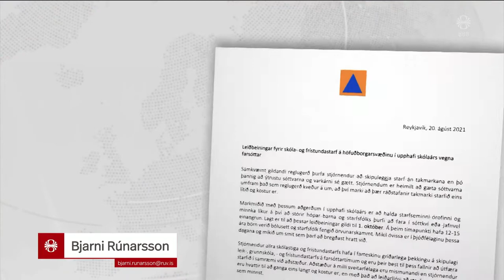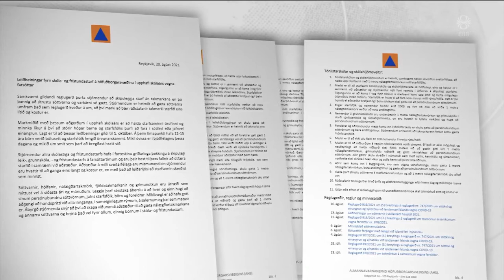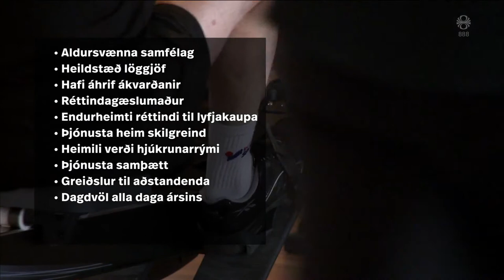Fréttir - 20. ágú 2021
Fréttir RÚV frá 20. ágúst 2021 - Efnisyfirlit:
00:01:24 Reglum um sóttkví breytt
00:03:24 Hraðprófin lykillinn að opnara samfélagi
00:05:36 Leiðbeiningar almannavarna um skólahald
00:07:20 Reyna að komast frá Afganistan
00:10:18 Vinna að móttöku afganskra flóttamanna
00:16:15 Heimili eldra fólks verði hjúkrunarrými
00:18:25 Veitingamenn vilja hraðpróf
00:19:16 Hrossaútflutningur að aukast